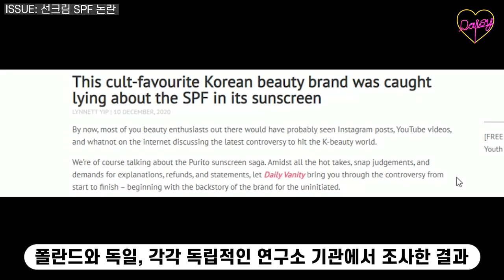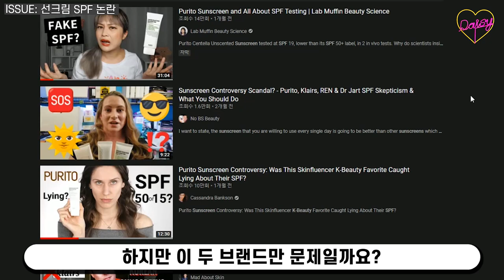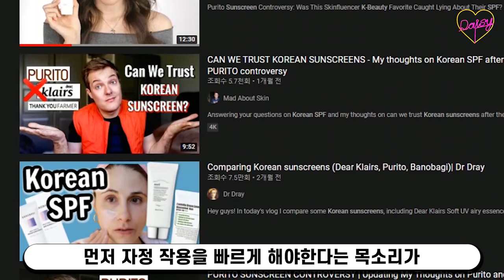1월 살까말까 2부: 섀도우특집, 한국 선크림 SPF 조작 Korean Sunscreen SPF Scandal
에스쁘아 리얼 아이 팔레트 모브미, 애프리콧미 32,000원 / 공홈가 24,900원
(직접 온라인으로 구매)

에뛰드 플레이 컬러 아이즈 밀키뉴이어 25,000원
딸기우유, 바나나우유, 블루베리우유 (브랜드로부터 선물받았습니다)

이니스프리 제주 컬러 피커 동백 아이 팔레트 26,000원
(온라인으로 직접 구매)

❤ Used Products 영상 메이크업 및 의상 정보

상의: 라걸
머리띠: 오래 전 구매한 제품이라 정보가 없습니다ㅠㅠ
귀걸이: kenneth jay lane
메이크업: 슈레피 뽐 파운데이션(파우더처리함), 에스쁘아 리얼 아이팔레트 애프리콧미, 데이지크 파스텔 블러셔 01 러브 피치, 데이지크 소프트 벨벳 립스틱 02 메이플 라떼

0:00 - 시작
0:32 - 에스쁘아 리얼 아이 팔레트
2:08 - 에뛰드 밀키 뉴이어 컬렉션
4:36 - 이니스프리 동백 아이 팔레트
5:52 - 한국 선크림 SPF 조작 논란